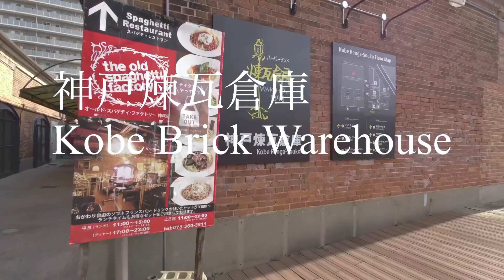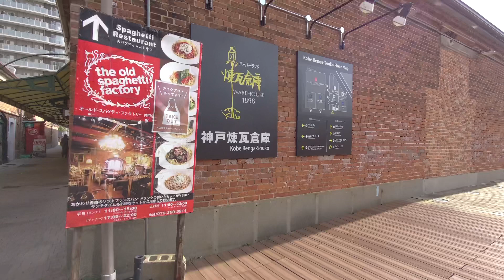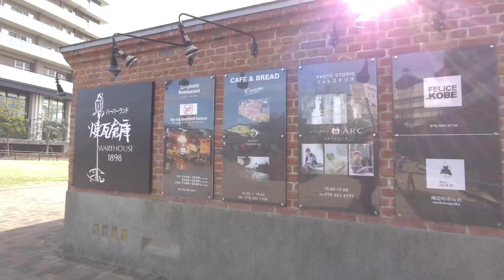世界に3つしかない物や珍しい物が見れる！お洒落な神戸煉瓦倉庫！You can see only three things in the world and rare things!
今回は神戸のハーバーランド近くにある神戸煉瓦倉庫を歩いて行きます。
神戸煉瓦倉庫はお洒落なレストランや文房具店・フォトスタジオなどがあり楽しめる場所になっています。
他にも変わった物やレアな物が見れる場所になっているので是非最後までご覧下さい！

This time, I will walk to the Kobe Brick Warehouse near Harborland in Kobe.
Kobe Brick Warehouse is a place where you can enjoy fashionable restaurants, stationery stores, photo studios, etc.
It is a place where you can see other strange and rare things, so please take a look to the end!